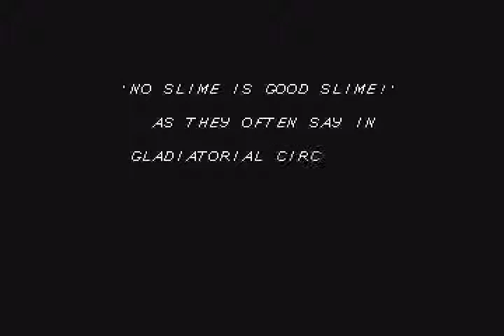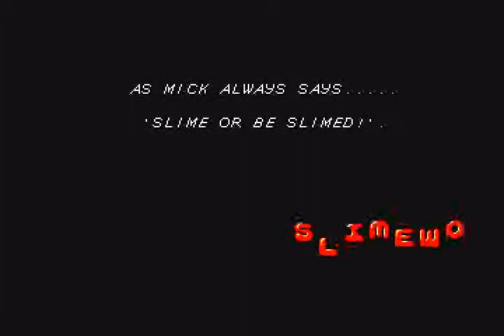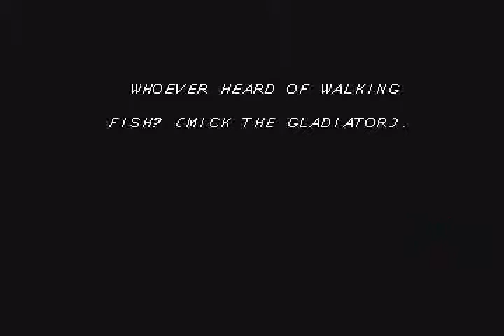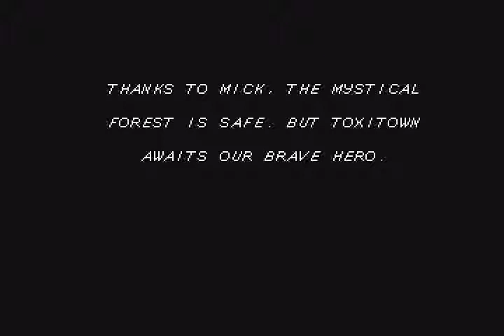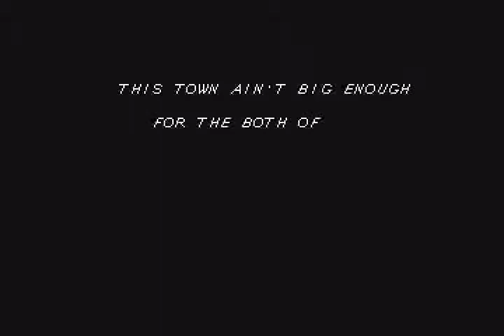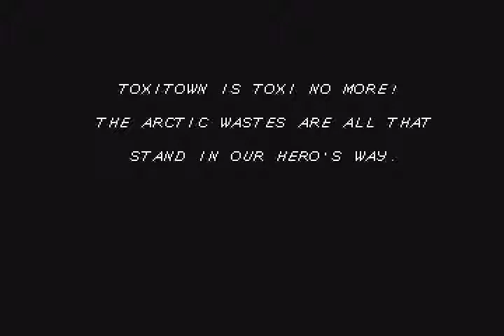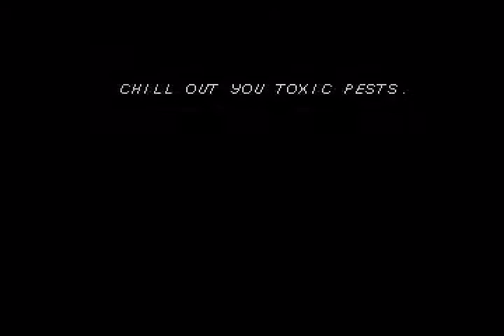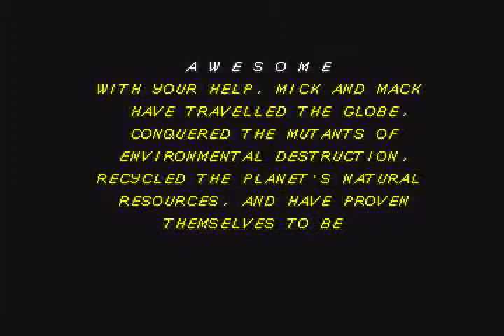AMIGA OCS Mick&Mack Global Gladiators CHEATPLAY STAR FAVORITES SONGS 1993Virgincr+tr+3 Melnok2DISKS